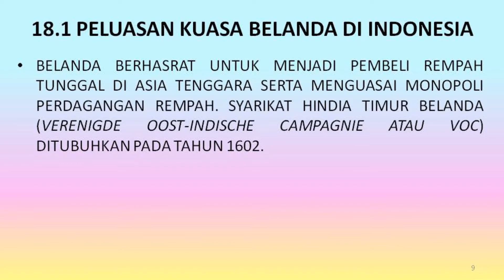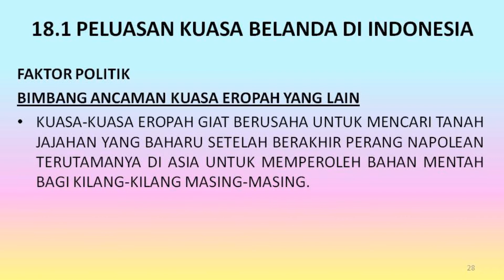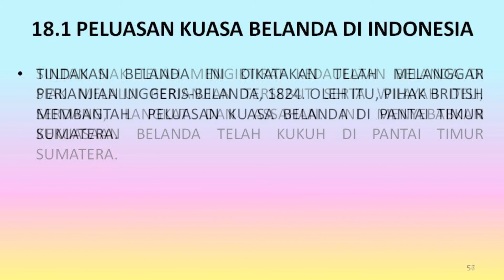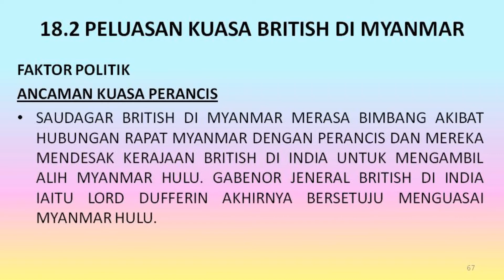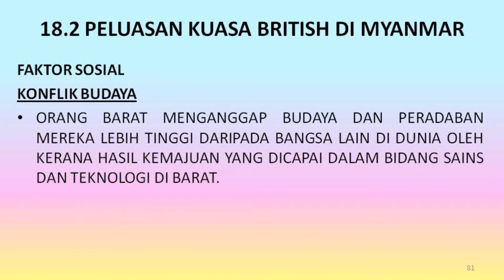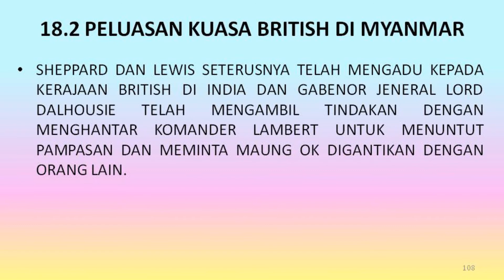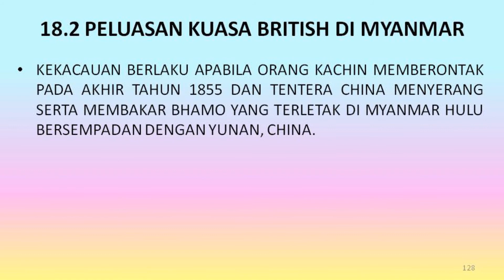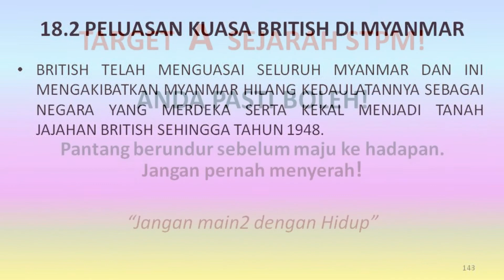BAHAGIAN B: SEJARAH ASIA TENGGARA SEM 3 - TEMA 2: BAB 18: PELUASAN KUASA ASING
SEJARAH MALAYSIA & ASIA TENGGARA (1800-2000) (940/3) SEM 3 STPM BAHAGIAN B: SEJARAH ASIA TENGGARA.

TEMA 2: TRANSFORMASI MASYARAKAT.

BAB 18  PELUASAN KUASA ASING :
18.1  PERLUASAN KUASA BELANDA DI INDONESIA
18.2  PELUASAN KUASA BRITISH DI MYANMAR